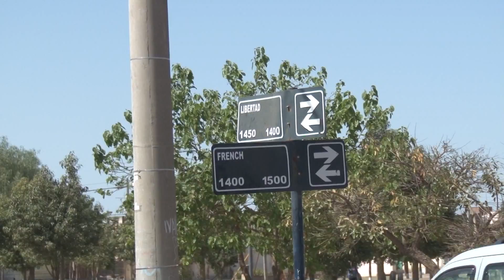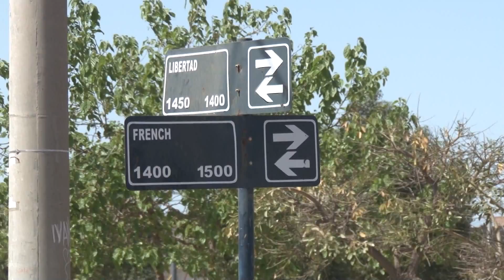ESTE SABADO SE HACE LA FERIA DE ARTESANOS EN Bº 17 DE OCTUBRE